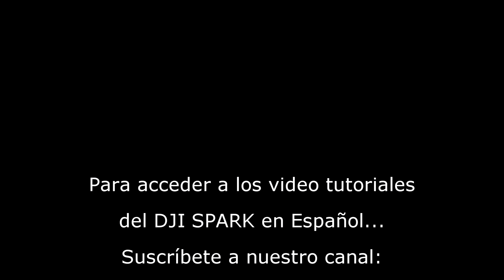DJI SPARK en Español, comprar en España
El DJI Spark en España, review en Español, todo lo que puedes hacer, cómo es y como funciona el nuevo Spark de DJI.
Abriendo la caja, y explicación de las principales características de este mini Dron para vídeo y foto con funciones inteligentes como nunca.

Agradecimiento especial a Jordi de Flyaway, que ha sido de las primeras tiendas en tenerlo a la venta en España.